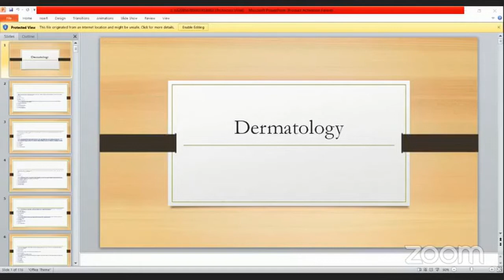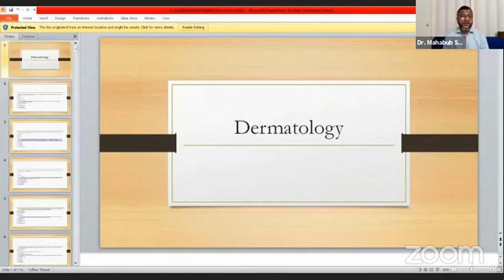Dermatology Card Viva Solve | Part 5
Subject : Medicine
🔹Topic:Dermatology card viva solve (part-5)
🔹Mentor : Dr.Mahbub Shahin
MBBS(DMC),DDV(DU),
FCPS (Dermatology)

Join Axis Medical School:
You Tube: AxisMedicalSchool
Goole+: AxisMedicalSchool